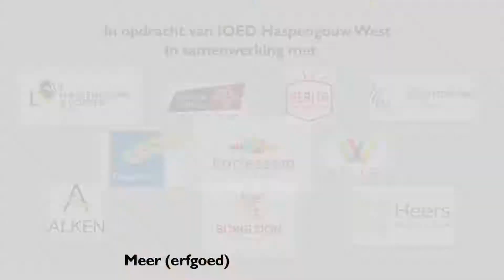De hoogstam in Borgloon tijdens Open Monumentendag 2021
Erfgoed is meer dan een mooi kasteel of een stoffig schilderij. Elk Haspengouws dorp, ieder landschap, elke holle weg, kerk, kasteel of oud gebouw vertelt een stukje van de roemrijke geschiedenis van ons mooie Zuid-Limburg. Dit erfgoed kan je 365 dagen per jaar beleven en bewonderen. Je moet maar om je heen kijken en je zal versteld staan van wat Haspengouw en Voeren te bieden hebben. Zondag 12 september 2021 is het Open Monumentendag. In heel Vlaanderen kan je bekende en minder bekende monumenten en sites bezoeken.

Opdracht voor Regionaal Landschap Haspengouw & Voeren